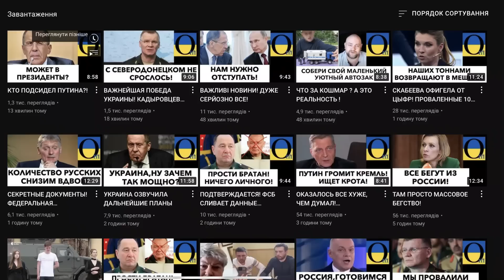УКРАИНА БУДЕТ В ЕВРОПЕЙСКОМ СОЮЗЕ!